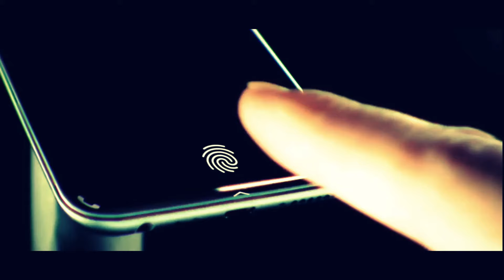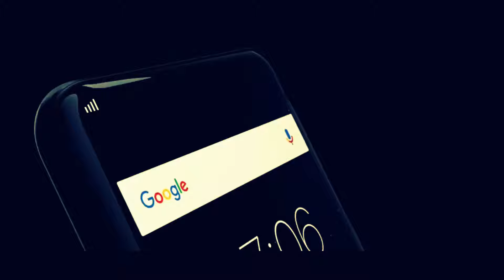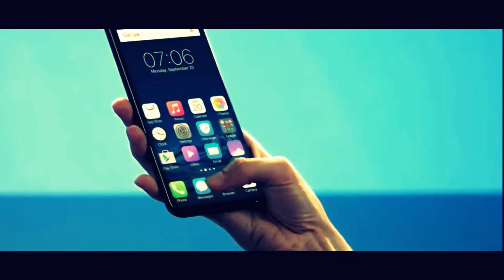New Vivo X21 | ultrasonic fingerprint | Features | Review.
so friends
ye h  vivo x21 phone india mein aj launch hoga
Vivo X21 Full Features & Specifications

Launched in: March 2018
PRICE is 28,900 in INDIA

| CHIPSET |
Brand Qualcomm
Processor Type Octa-Core
RAM 6GB

| CAMERA |
Rear Camera Resolution 12MP
Dual Rear Camera Yes, 5 MP
Front Camera Resolution 12MP
Dual Selfie Camera No
Camera Details Geo-tagging, touch focus, face detection, HDR, panorama
Video Recording Resolution Full HD Video Recording (1080p)
Camera Features Phase Detection Autofocus (PDAF), LED Flash

| GENERAL SPECIFICATIONS |
Operating System Android
OS Version Android 8.1 Oreo
Device Type Touchscreen
USB Connector Type Micro USB
Features Fingerprint Scanner, GPS, FM Radio
Sensors Accelerometer, Proximity Sensor, Magnetometer
Connectivity 4G LTE (India Compatible), 3G, 2G, WiFi, Bluetooth, VoLTE (Works with Jio)
Headphone Jack Type 3.5mm
Color Black
Device Warranty 1 Year
In The Box Device, Charger & Cable Separate, SIM Ejector Tool, User Manual

| STORAGE |
Internal Storage 64GB
Card Slot Yes
Maximum Card Slot Capacity 256GB
OTG Support Yes

| COMMUNICATION |
SIM Card Slots Dual
Network Type GSM
SIM Card Type Nano SIM
SIM 1 Details 4G, 3G, 2G, Nano SIM
SIM 2 Details 4G, 3G, 2G, Nano SIM
Hybrid SIM (microSD + SIM) Yes
2G Bands GSM 850 / 900 / 1800 / 1900
3G Bands HSDPA 850 / 900 / 1900 / 2100
4G Bands LTE band 1(2100), 2(1900), 3(1800), 5(850), 8(900), 34(2000), 38(2600), 39(1900), 40(2300), 41(2500)

| BATTERY |
Battery Capacity 3200mAh
Battery Type Lithium-ion (Li-ion)
Fast Charging Yes